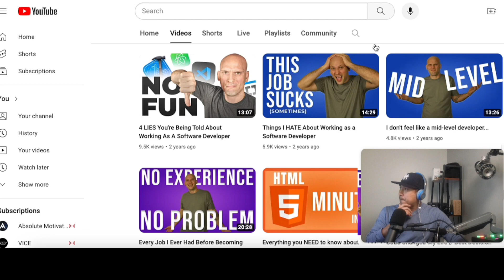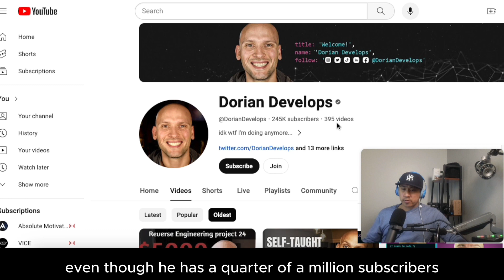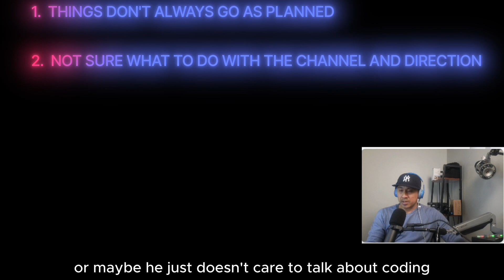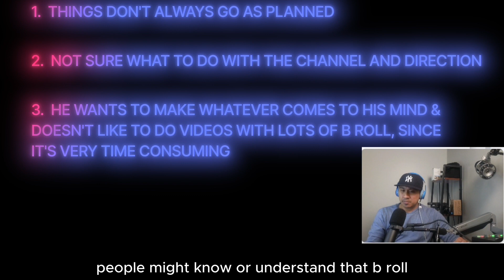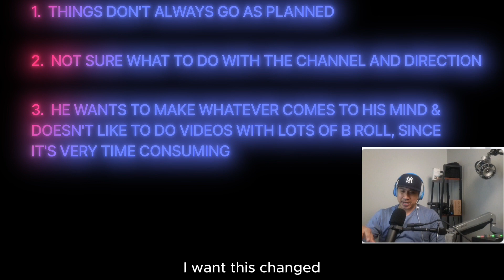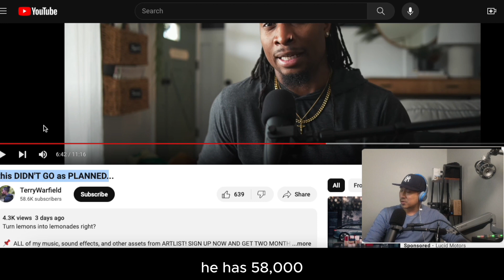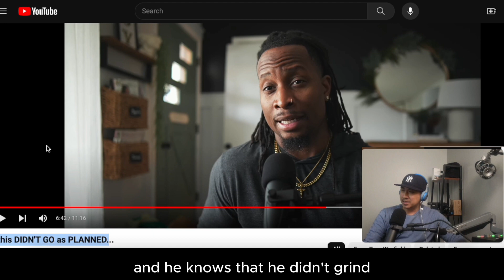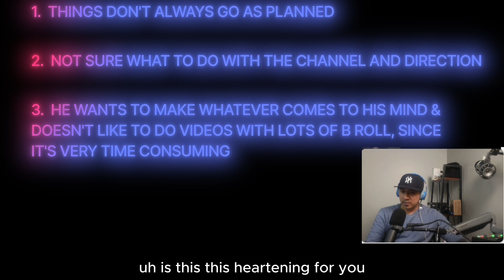AMAZING HOW A YOUTUBER WITH 250,000K SUBSCRIBERS STILL HAS TO WORK A 9-5 JOB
YOUTUBER WITH 250,000K SUBSCRIBERS STILL HAS TO WORK A 9-5 JOB